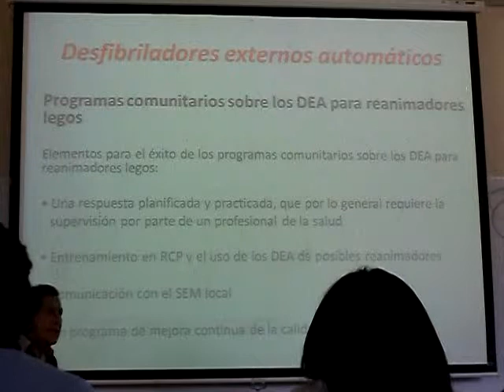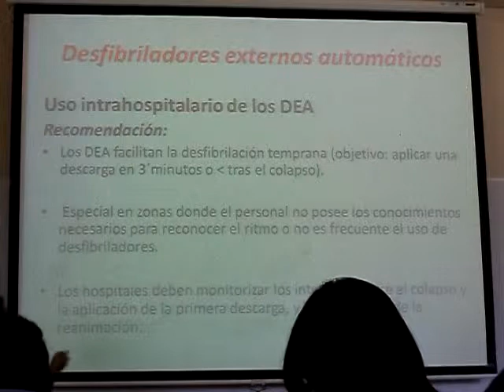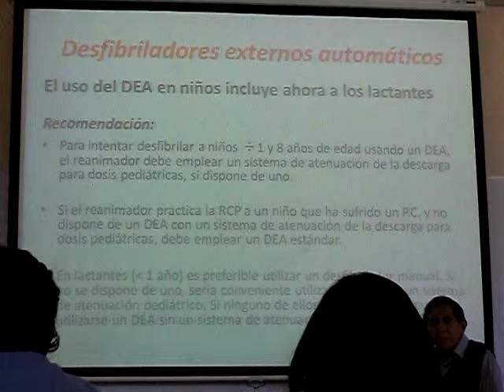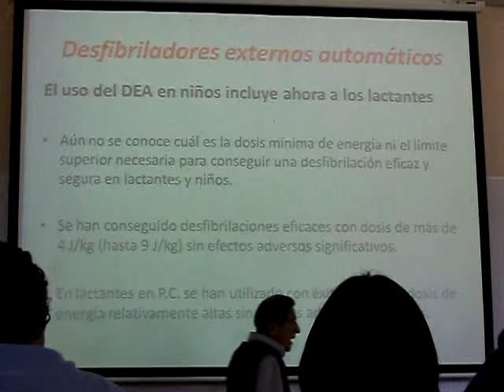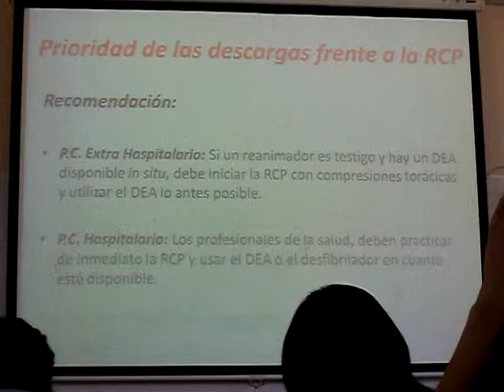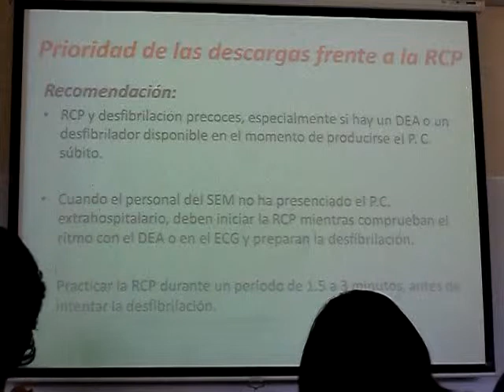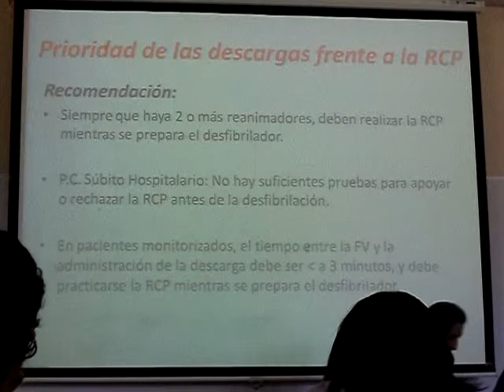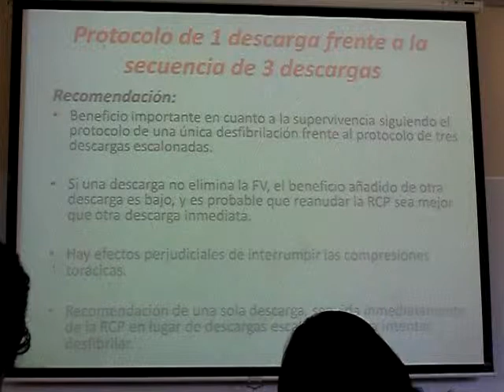Desfibrilación (RCP) - [parte 2]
Desfibrilación en RCP - [parte 2]
Clase 4 - Dictada 8.sep.12
Dr. Francisco Belloso Horna
Anestesiología y RCP
Facultad de Medicina Humana USMP Filial Norte